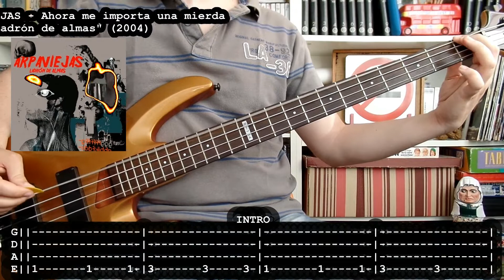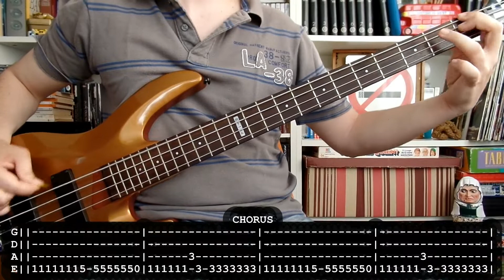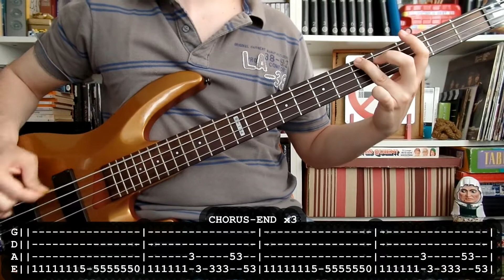ARPAVIEJAS - Ahora me importa una mierda (bass cover w/ Tabs) [full HD]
Para aprender a tocar Ahora me importa una mierda de Arpaviejas con bajo. Espero que le ayude a alguien.
- Amplificador: Ashdown MAG C115-300 EVO II

For learning to play Ahora me importa una mierda by Arpaviejas with bass. Hope it will be useful to somebody.